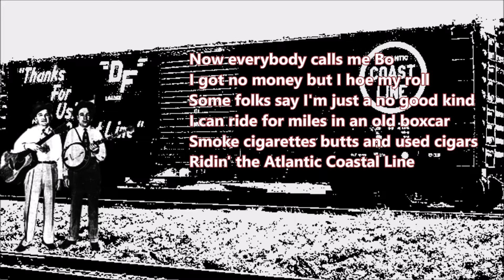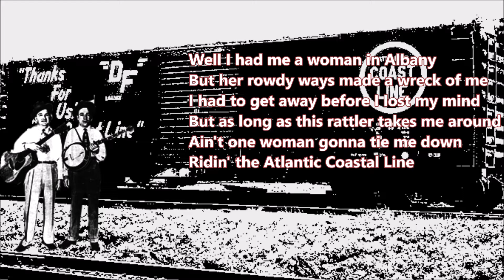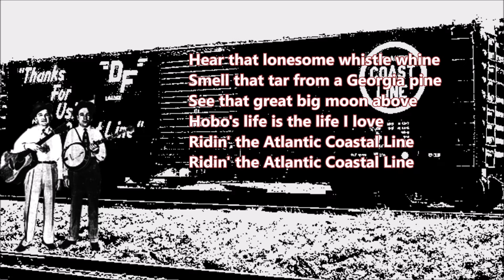The Atlantic Coastal Line Flatt & Scruggs with Lyrics